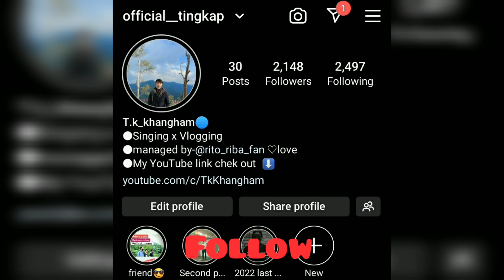kanubari Ozakho family picnic party 2023 shotvlogs memories video tribe Wancho district Longding p